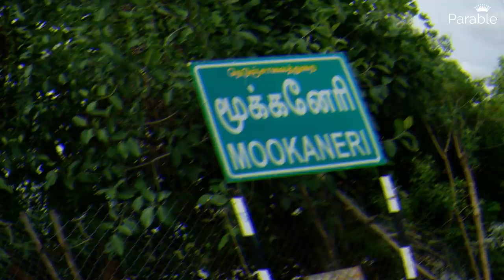பியூஸ் மானுஷ் - கடந்து வந்த பாதை | Piyush Manush Life Story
Copyright Information:

I made this video with the intention to help others in a motivational/inspirational form. The clips and music I have used I do not own in most cases. My understanding is that it is in correlation to Fair Right Use, however, given that it is open to interpretation, if any owners of the content clips would like me to remove the video I have no problem and will do as fast as possible, please Email me if you have any concerns at .

These videos are transformative in a positive sense, I take clips from various sources to help create an atmospheric feeling that will help people in hard situations in their life.

I also do not wish to use the heart of any peice of the work that would perhaps decrease the market value of the original content, if anything I hope to promote the content so that people can reach out and subsequently increase the market value.